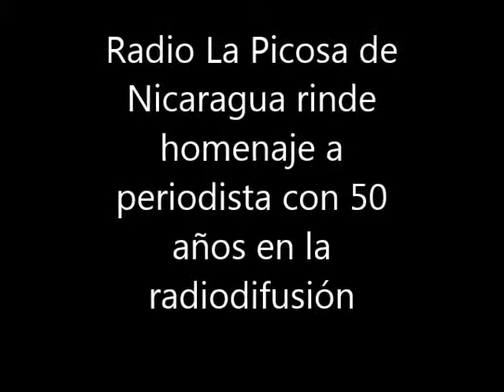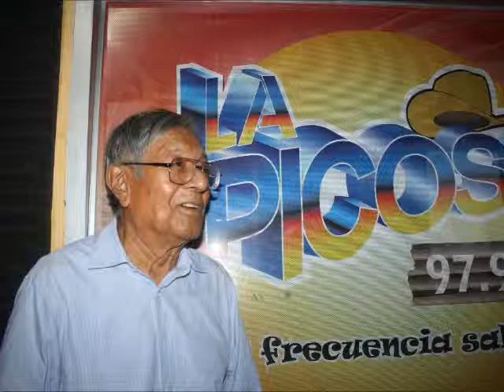Homenaje de Radio La Picosa al periodista Freddy López Quiroz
50 años en la radiodifusión nicaragüense